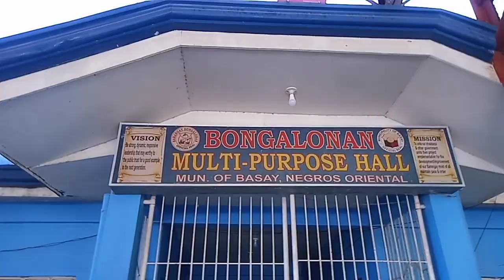kalahi project ng bgry.